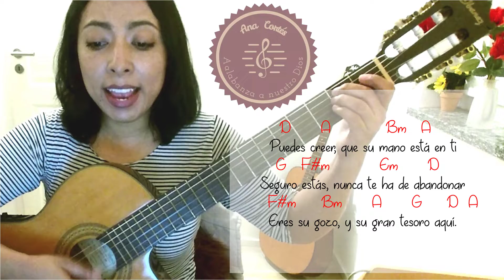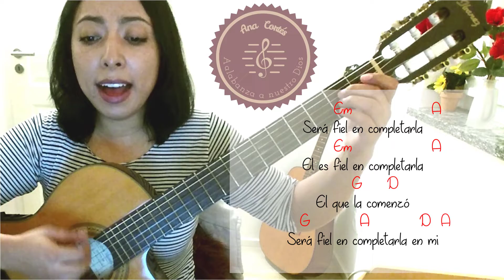𝐀𝐪𝐮𝐞𝐥 𝐪𝐮𝐢𝐞𝐧 𝐥𝐚 𝐛𝐮𝐞𝐧𝐚 𝐨𝐛𝐫𝐚 𝐞𝐦𝐩𝐞𝐳𝐨 Cover ♥️ 𝑳𝒆𝒕𝒓𝒂 𝒚 𝒂𝒄𝒐𝒓𝒅𝒆𝒔 ♩ ♫ ♬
𝐓𝐢𝐭𝐮𝐥𝐨: Aquel quien la buena obra empezo letra y acordes ✏️
𝐀𝐮𝐭𝐨𝐫: Desconocido ✏️

Aquél que la buena obra empezó

Será fiel en completarla,
El es fiel en completarla,
El que la comenzó,
será fiel en completarla en mi.

Si la lucha que enfrentas,
a tu esperanza torno, ya sin paz,
O de tanto esperar,
ya perdiendo tu canción estas.

Puedes creer, que su mano está en ti,
Seguro estás, nunca te ha de abandonar,
Eres su gozo, y su gran tesoro aquí.

Lα cσpiα dε εstε vidεσ,
sεяα dεnunciαdα.